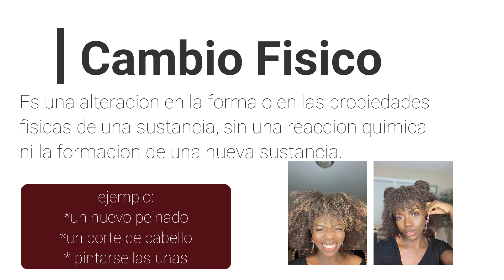EL COLOR EN EL CABELLO NATURAL. Me pinto el cabello o no. Afro 4b 4a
HOLA, HOLA CARACOLA 🐌❤️ Hoy hablaremos del color en el cabello afro o en el cabello natural. Les cuento mi experiencia con los diferentes colores y decoloraciones. Espero disfruten y me dejen su comentario.

SEAMOS AMIG@S